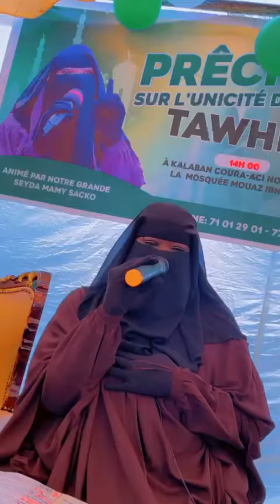malmatou MAMY SACKO 126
Vidéo de SAMASSA SEKOU